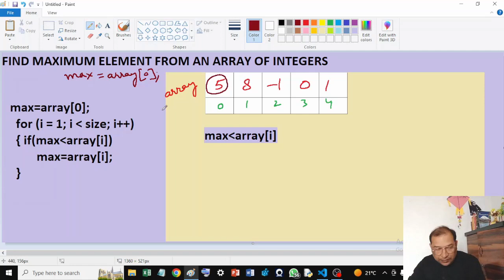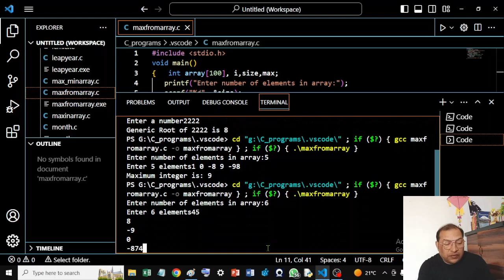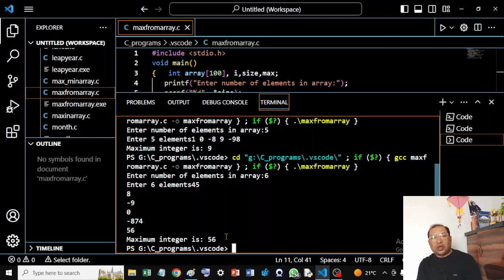Mastering to find maximum element in an array using C language.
In this video , we will learn how to find the maximum element in an array using the C programming language. The video is aimed at beginners and assumes no prior knowledge of programming.

The tutorial will begin with an explanation of what an array is and how it works in C programming. We will then move on to the concept of finding the maximum element in an array and the logic behind it.

Next, we will write the code to find the maximum element in an array step by step. There will be an explanation of  each line of code in detail. We will cover the use of loops, conditional statements, and variables in C language.

By the end of this video, you will have a clear understanding of how to find the maximum element in an array using C language and will be able to apply this knowledge to solve similar programming challenges. So, sit back, relax, and let's dive into the world of C programming!